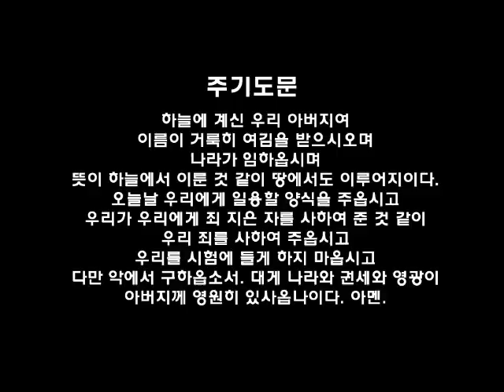필라한빛성결교회 새벽기도말씀 창세기 41장